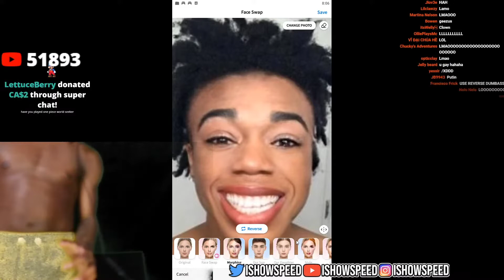IShowSpeed has a kid with James Charles??